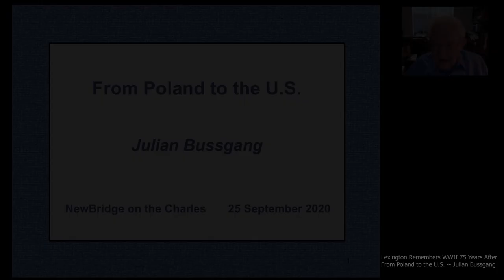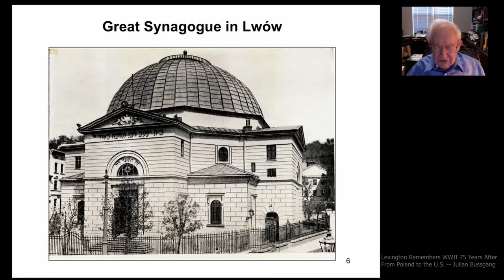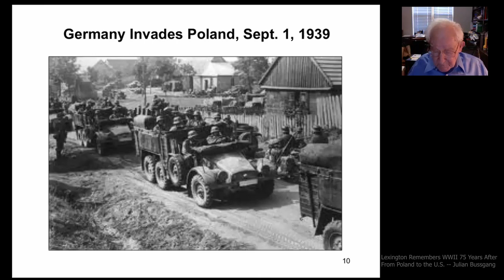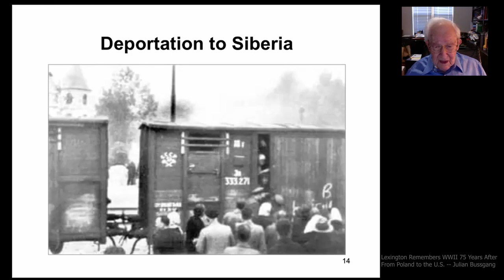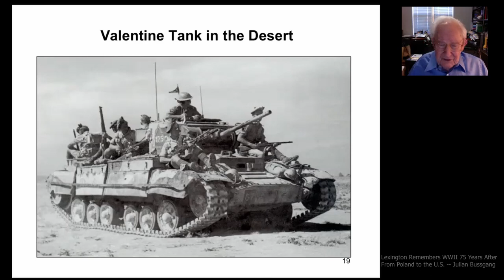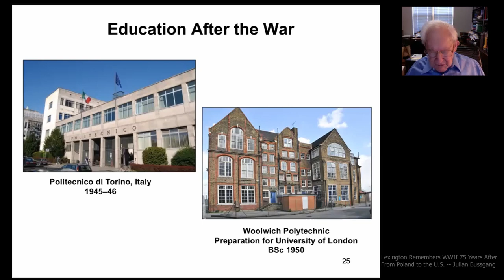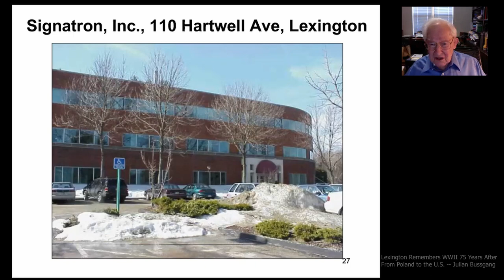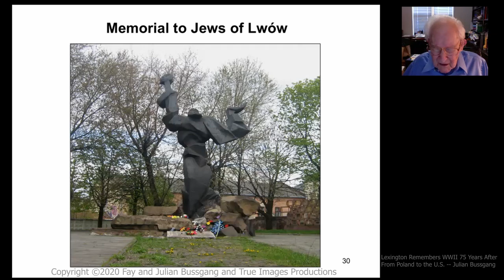Lexington Remembers WWII -- Julian Bussgang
Julian Bussgang, past resident of Lexington MA, talks about his World War II experiences.  With introduction by Ashley Rooney.  This is part of a program series to recognize those Lexington MA residents who have an involvement in World War II.  WWII Committee Chair George Gamota.